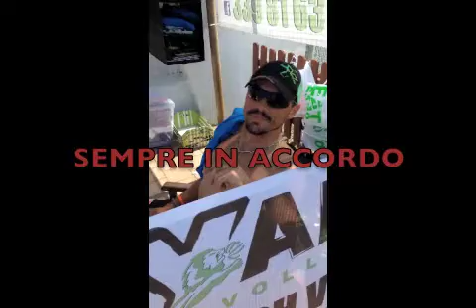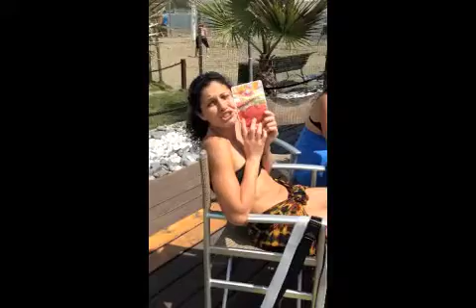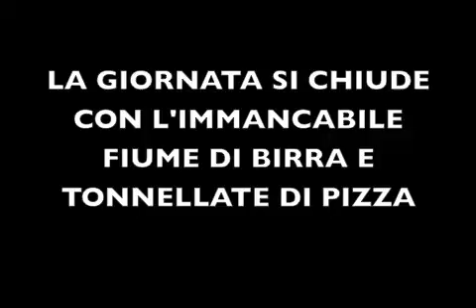Royal Spirit! Royal beach Volley!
Torneo Stabilimento "La Spiaggia" di Ostia!! Il video del Royal Spirit!